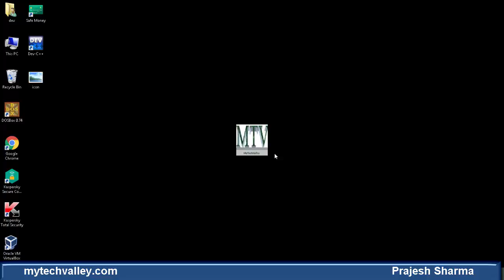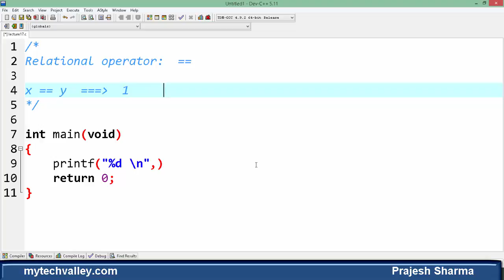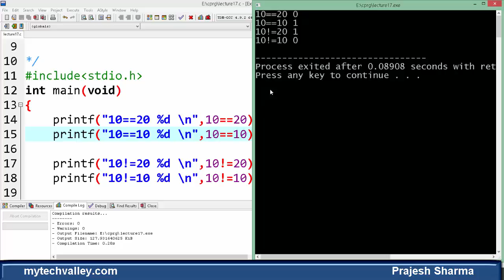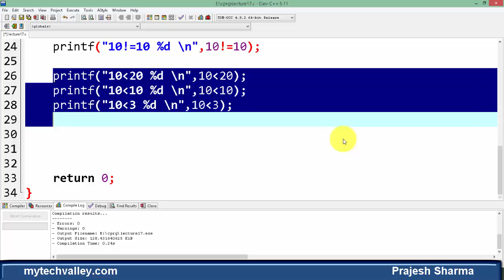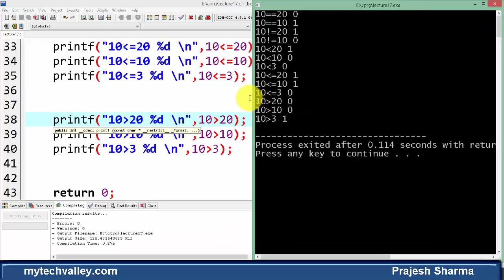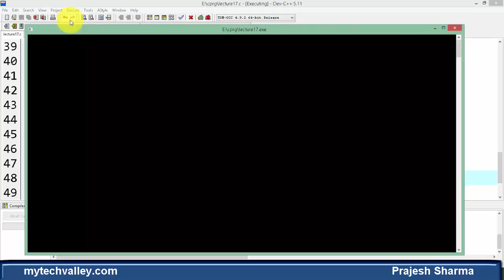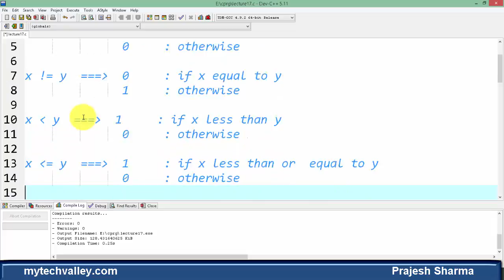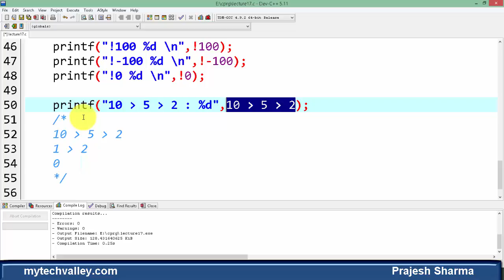Lecture-17 Relational Operators in C/C++